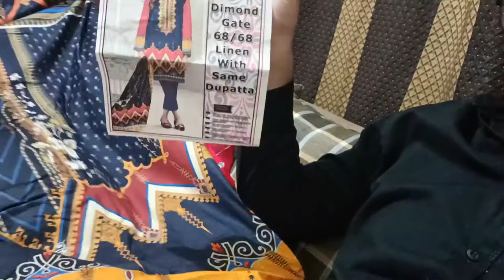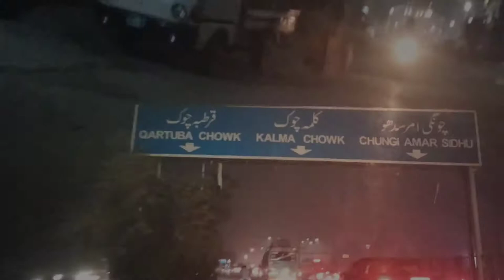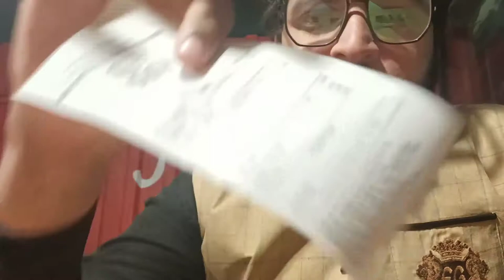My first vlog | Haider shah vlogs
mera pehla vlog hai .sab behn bhai support kren..

indion vlogs
pakistan vlogs
daily vlogs
daily vlogger
daily vlogging
life style vlogger
piyush joshi vlogs
sourave joshi vlogs
daily vlogging
daily routine vlogging
funny vlogs
funny vlogs videos
funny pakistani vlogs
12 million sourave joshi sourave good boy
souravejoshijourney
souravejoshijourneykagaoun
souravejoshijourneyinnanital